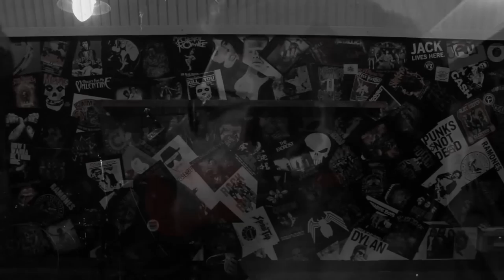College Project - Music Video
Chelmsford College
Interactive Media
Music Video